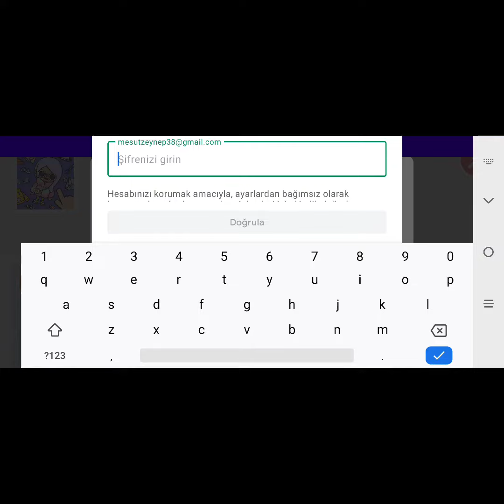Toca World Ücretli Nesneler Ürünler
tocaboca happytoca tocahacks TocaLifeWorld Color song , Learn Colors Ball with Mommy,Öykü and cute characters
Grandma Kids Pretend Play In Real Life Surprise Eggs with Toys , fun video
Masal Bebek Bakıcısı Oluyor ve Gerçek Bebek Bakıyor - Kids Pretend Play Taking of Babies feeding
Kids pretend Play In Real Life Ice Cream Shop, fun kid video
Learn Colors with Masal & Öykü - Fun Kids Video
Masal play with Funny Balloons youtube